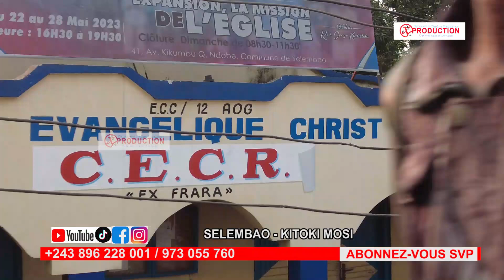Découverte Kinshasa| KITOKI MOSI - LIBULU - SELEMBAO